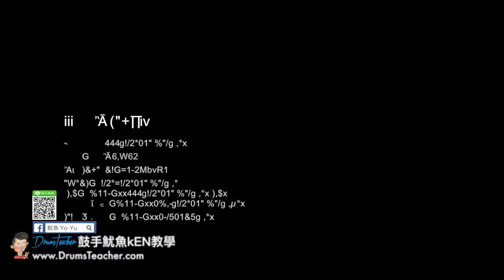【爵士鼓手魷魚kEN®】🥁🎼DrumsTeacher.com™🎶表演.課程 (2018-05🎵爵士鼓學員；音樂打擊團體課程- 樂器 ) Drum Cover SparxStix 發光鼓棒